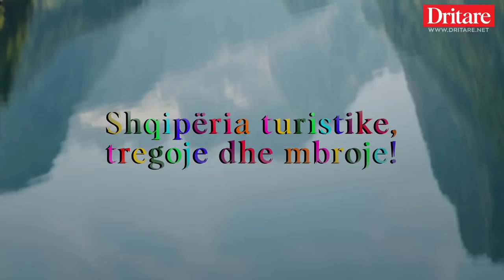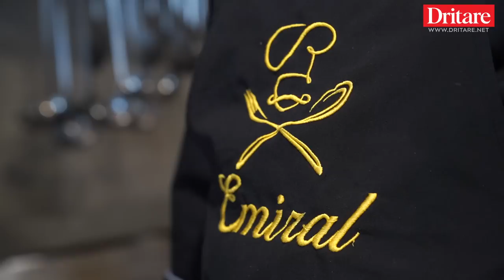Vlorë, ku tjetër!Te Emiral dhe Liburna. - Vlog në Dritare , 28.05.2022